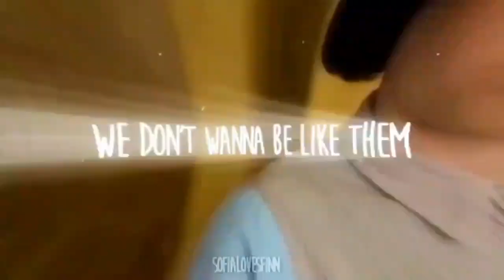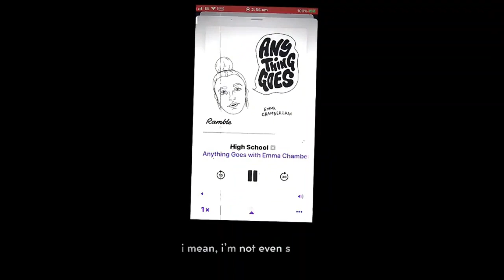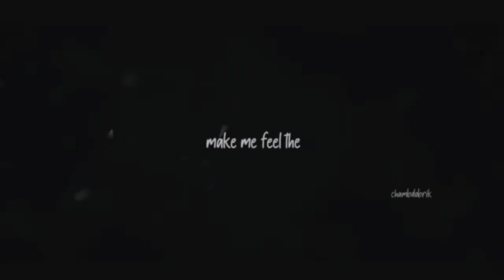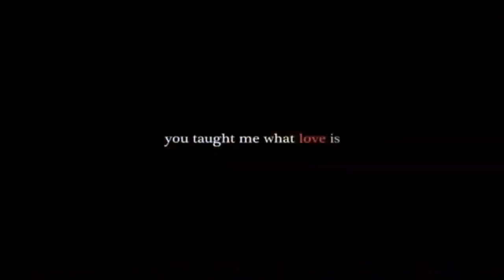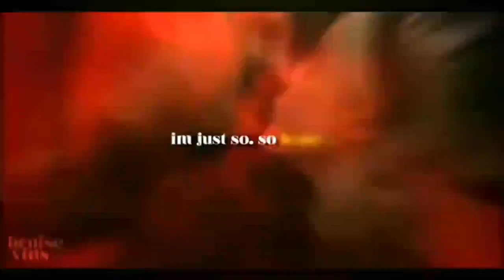Ship edits that make me want love